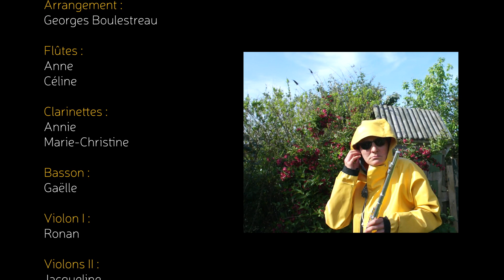Orchestre de chambre de Crozon : Erev